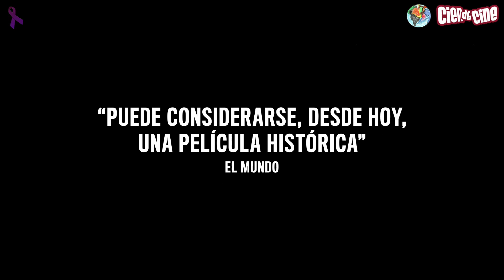Cien de Cine - Toma 7.55 (Estrenos 2 Junio 2023)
Estrenos de la semana:
Spider-Man: Cruzando el multiverso de Joaquim Dos Santos / Kemp Powers / Justin K. Thompson
Els Encantats de Elena Trapé
Las Cícladas. Escapada de amigas (Les Cyclades) de / escrita por Marc Fitoussi
Ti mangio il cuore  de Pippo Mezzapesa
Como Dios manda de Paz Jiménez Díaz
Los osos no existen (Khers nist) de / escrita por Jafar Panahi
The Boogeyman de Rob Savage
Secaderos (Tobacco Barns) de / escrita por Rocío Mesa
El Caso Padilla de / escrita por Pavel Giroud
El sabor de las cosas simples (Umami) de / escrita por Slony Sow
Rebel de Adil El Arbi / Bilall Fallah
Ricochet. Retrato de una venganza de / escrita por Rodrigo Fiallega

Trailer final: Supergarcía creada por Charlie Arnaiz / Alberto Ortega.